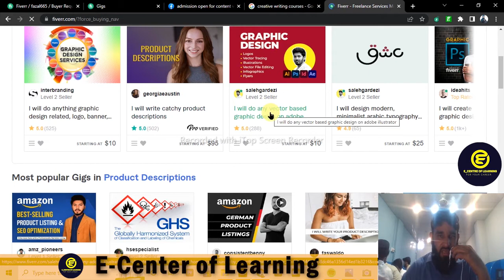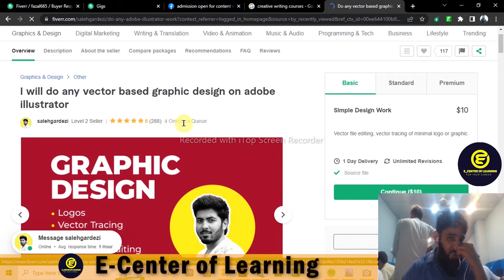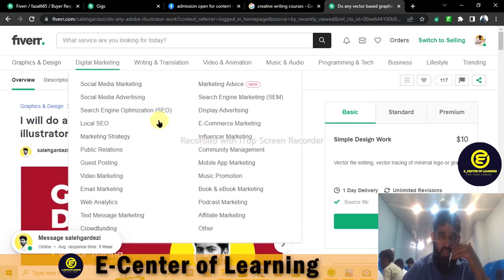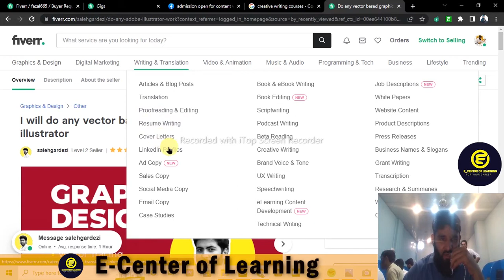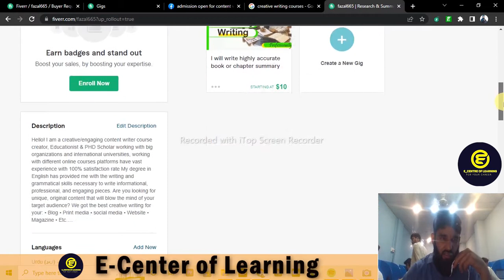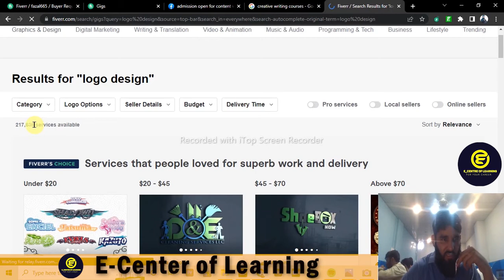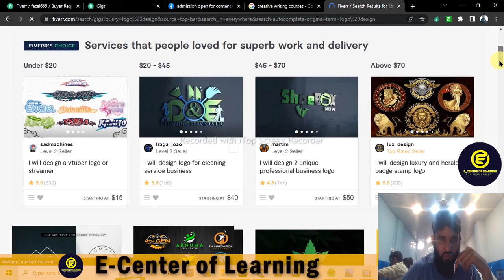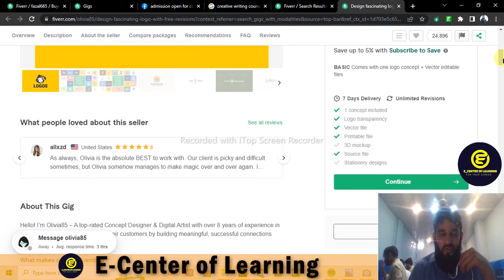A brief overview of FIverr || How fiverr work|| Fiverr 2022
In this video, we are going to show you, How Fiverr work for sellers which means the the Connects you need to apply with for a project. Upwork for beginners in 2022 | How To Create a Successful Account on Upwork | Earn with E_center
It is briefly described that how to start freelancing using Upwork marketplace and make a profile for your self. Freelancing is the best way to earn health income at comfort of your sofa.

Tips For Online Quran Teachers That Make You A Perfect Teacher | Very Useful Tips For Teachers

For live classes or for Posts:
This Course will give you a plethora of ideas to earn money Online.

start Earning
Save your Future
Stay Happyy